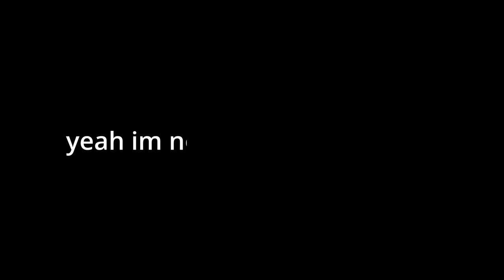A spicy TC2 montage (scary warning)